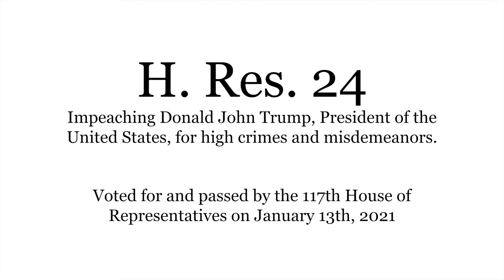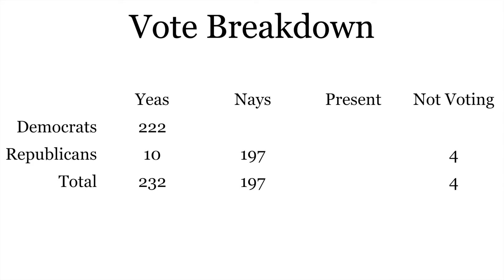House Resolution 24 | January 13th, 2021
Today, January 13th, 2021, the United States House of Representatives voted to impeach President Donald Trump through House Resolution 24.

A Bottled Up Flame